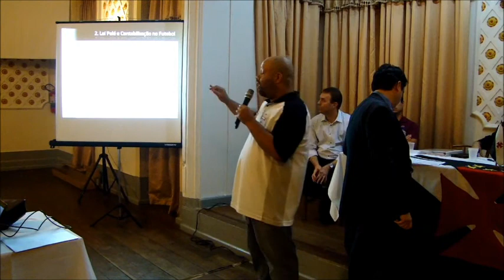A relevância das informaçõoes financeiras para a comunicação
Parte da reunião aberta da Cruzada vascaina realizada em 22/05/2013 para debater as demonstracoes financeiras de 2012 do CRVG